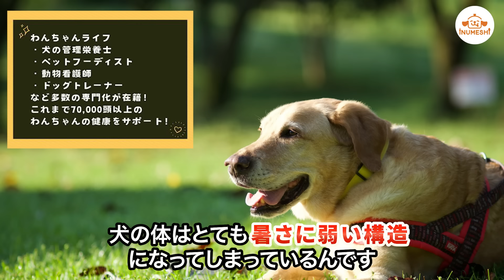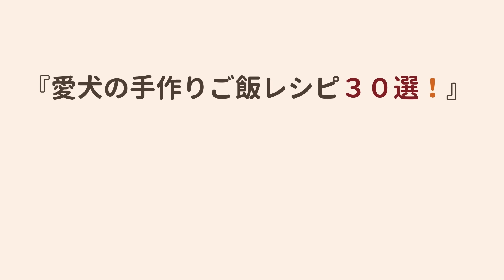【犬の暑さ対策】命を脅かす体温管理はこう対策！打ち手5選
暑さに弱い愛犬のための暑さ対策を詳しく解説しています。
この「イヌメシチャンネル」では愛犬の「健康」はもちろんのこと、飼い主様も「気軽に作れる食事レシピ」の情報などを配信しております。
また、公式LINEにて愛犬の手作りレシピ30選を始めとする豪華特典プレゼントしておりますので、ぜひ概要欄から受けとってみてくださいね！

🏆腸内ケアレシピ集
🏆腎臓の健康維持レシピ集
🏆シニア犬向けレシピ集
🏆肥満対策レシピ集
🏆肝臓の健康維持レシピ集
🏆泌尿・尿路対策レシピ集

▼おすすめの手作り食「キドニーレシピ」も販売中！！

▼健康ヘルシードッグフード「わんこのヘルシー食卓」はこちらから

この動画が参考になった方は
そして、コメントもお待ちしております💬🌟
「こんな動画が見たい❗️」「〇〇に効果的なレシピが知りたい❗️」などリクエストやご意見もお聞かせください📝

🔴おすすめレシピはコチラ🔴

普段、仕事や子育てに追われている方でも
作りやすいようになっておりますので、

運営会社
株式会社バウムクーヘン